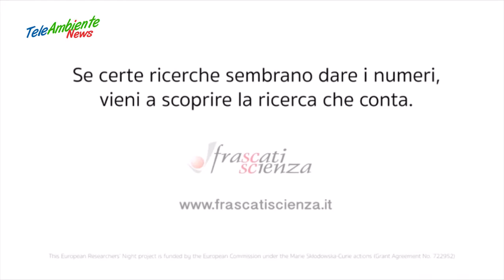NOTTE EUROPEA DEI RICERCATORI. TORNA DAL 29 SETTEMBRE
Il 29 settembre 2017 torna la Notte Europea dei Ricercatori, la più importante manifestazione europea di comunicazione scientifica che coinvolge oltre 300 città europee. In Italia l’evento, coordinato da Frascati Scienza, sarà preceduto dal consueto appuntamento con la Settimana della Scienza che si svolgerà dal 23 al 30 settembre 2017, con un calendario ricco di eventi.